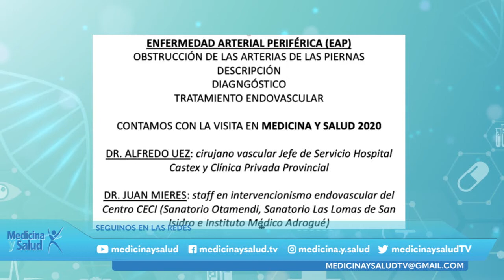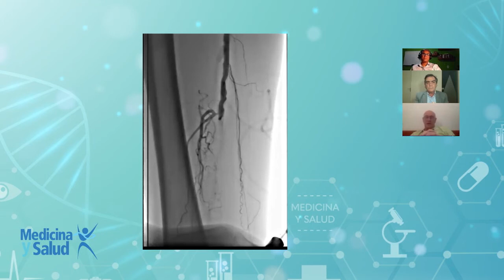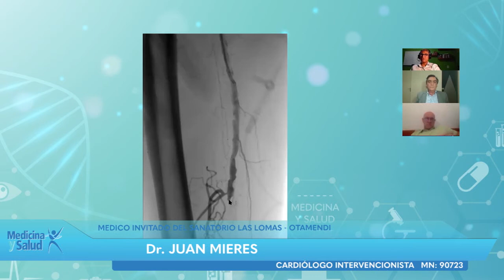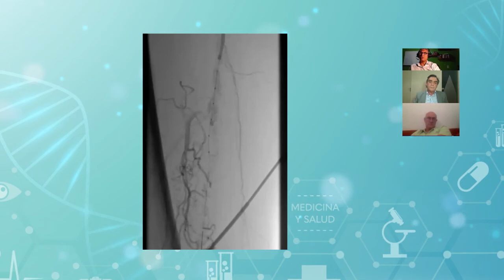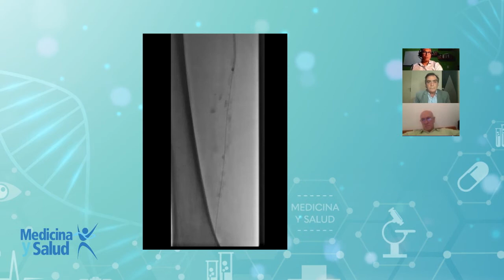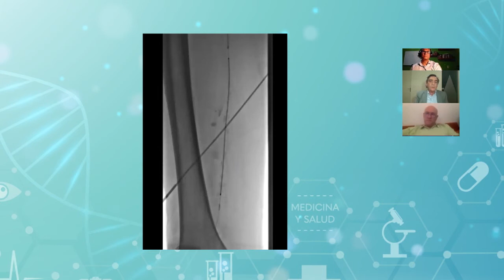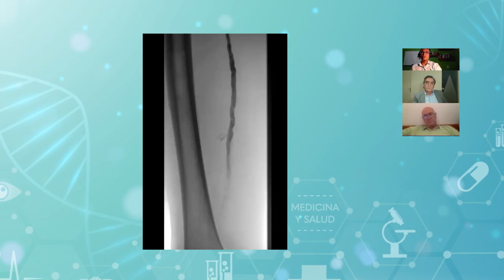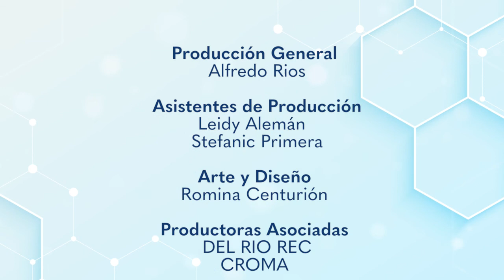Medicina y Salud T 20 Ep 15 - Enfermedad Vascular Periférica Parte 2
Programa : Medicina y Salud
Temporada: 20
Episodio: 15
Tema: Enfermedad Vascular Periférica Parte 2

Conducción :  Dr. Omar Santaera

Participan Hoy
Dr. Juan Mires
Sanatorio Las Lomas

Dr. Alfredo Hugo Uez
Clínica Provincial de Merlo

Producción General : Alfredo Rios
Asistentes de Producción : Leidy Alemán - Stefanic Primera
Arte y Diseño : Romina Centurión
Productoras Asociadas : DEL RIO REC - CROMA
REALIZACION GENERAL :MC LIGHT
IDEA y DIRECCION GRAL : JORGE CENTURION